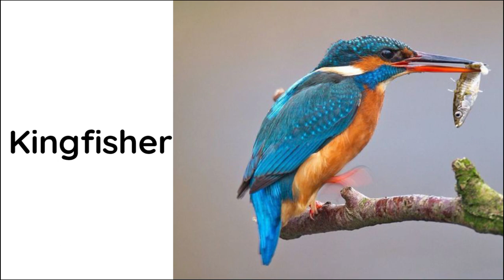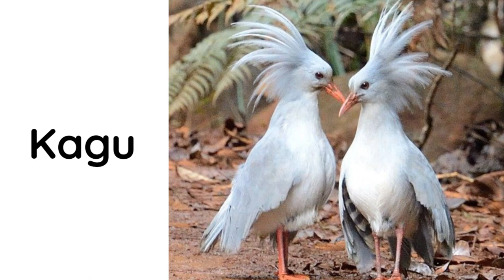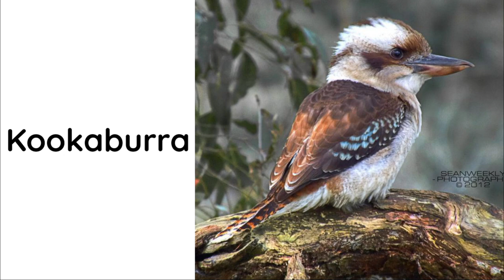English vocabulary for preschool kids and toddler/animals vocabulary#234